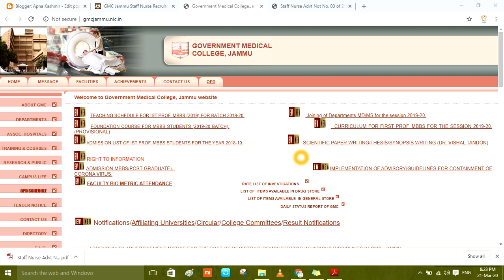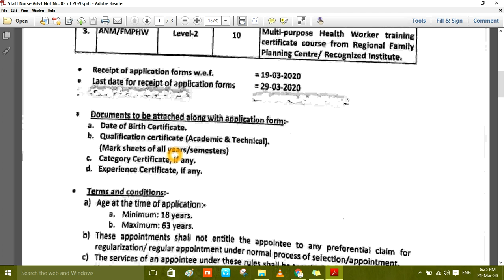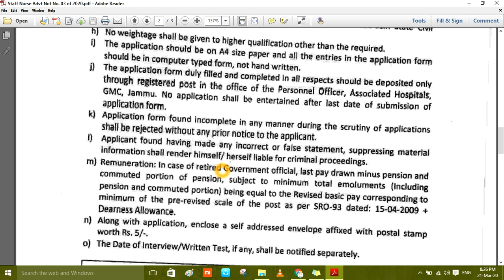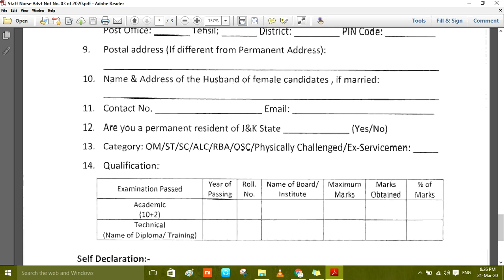GMC JAMMU Recruitment Various Job Posts